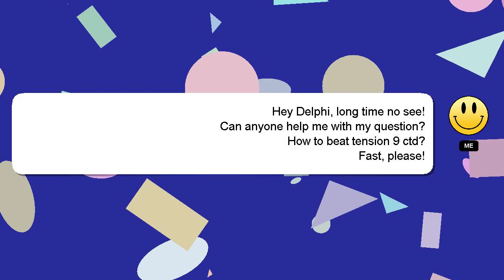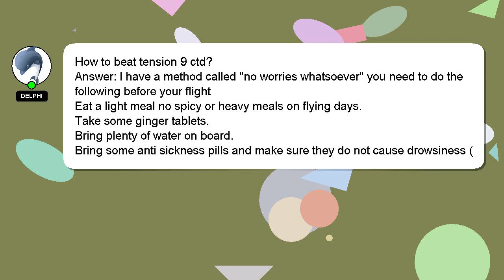How to beat tension 9 ctd?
Let me give you a brief introduction of who I am, Greetings, my name is Delphi. I can provide you with assistance to help you answer your questions. - How to beat tension 9 ctd?

If you require more detailed information, please don't hesitate to comment or chat with me. I will express my appreciation for your answer by 'hearting' it.

*2 What we are experimenting :*